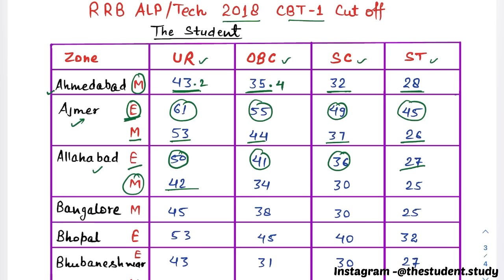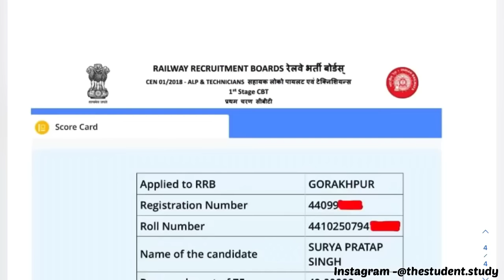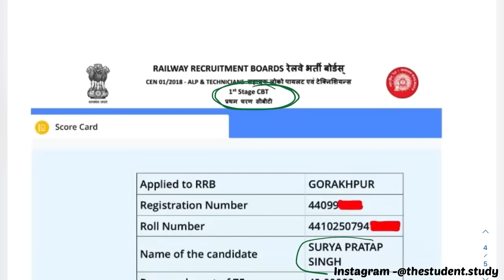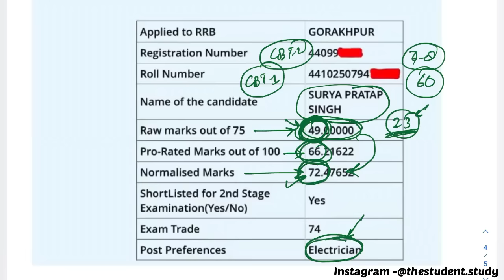ALP/Tech 2018 CBT1 cut off कितना था । मेरा ALP CBT1 में कितना Marks था